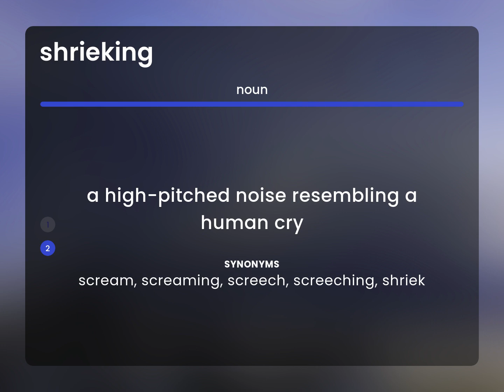Shrieking | SHRIEKING definition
What is SHRIEKING meaning?

Susan Miller (2023, June 10.) What does Shrieking mean?